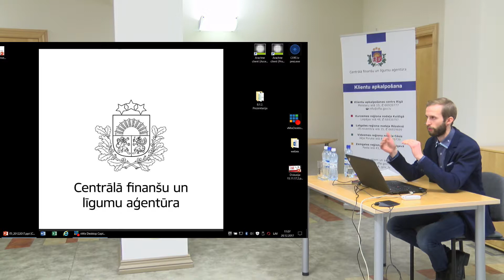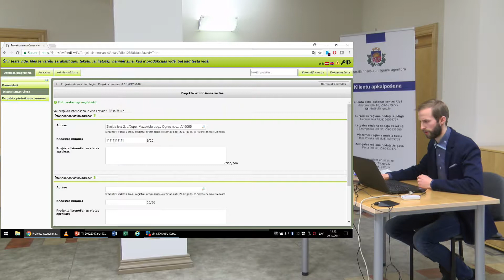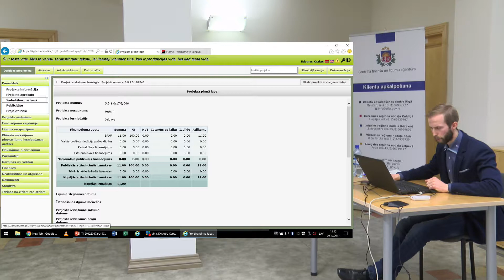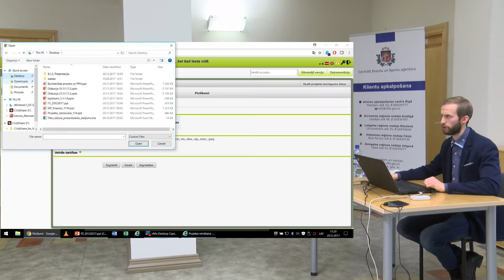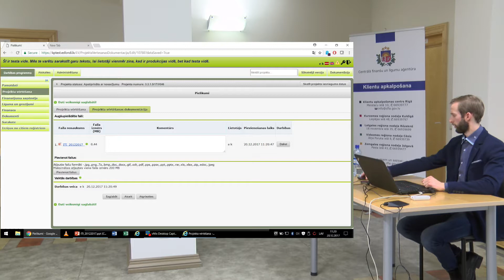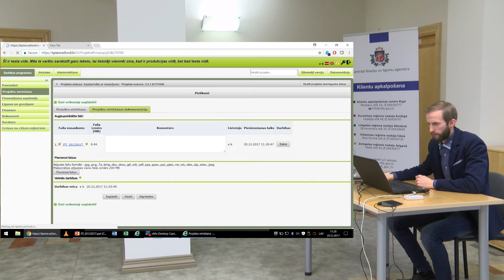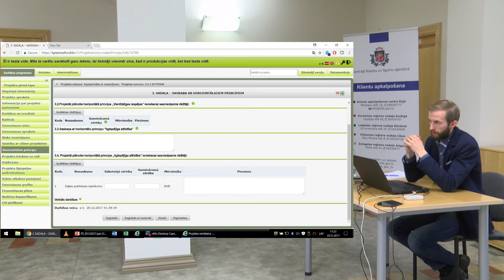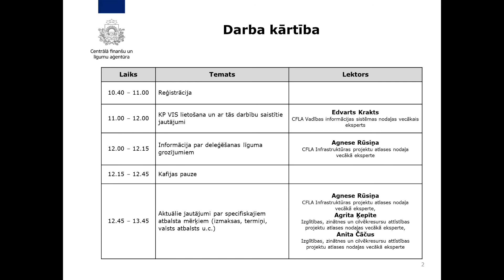Seminārs par integrētu teritoriālo investīciju vērtēšanas procesa jautājumiem. 1. daļa